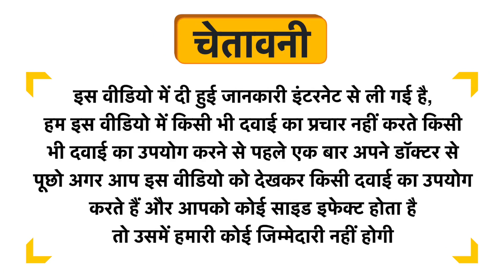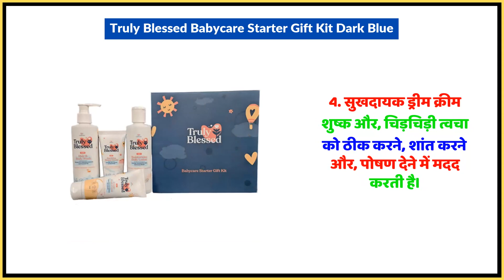Truly Blessed Babycare Starter Gift Kit Dark Blue Uses in Hindi | Side Effects | Dose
Truly Blessed Babycare Starter Gift Kit Dark Blue Uses in Hindi | Benefits | Side Effects | Dose